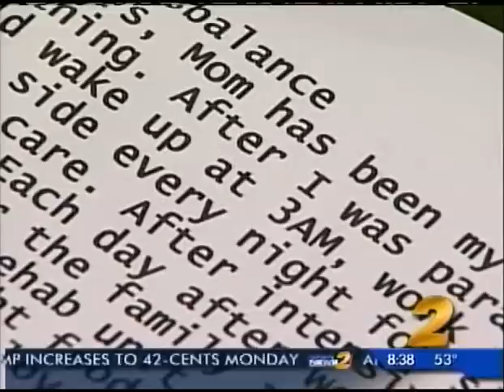Charlotte Lightsey Wins " Mother Of The Year "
Charlotte Lightsey Wins " Mother Of The Year " in the contest.